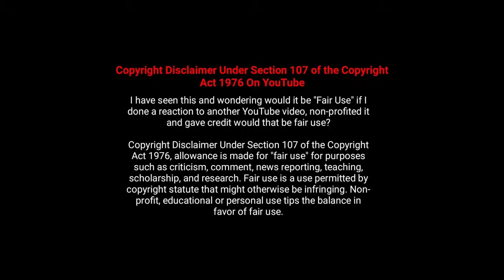బలికోరే డ్రాగన్‌.. భలే అమ్మాయి.. వెరసి బ్లాక్‌బస్టర్‌ | Damsel Movie Explained in Telugu | Review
Lastly these videos are to educate people in an entertaining fashion.